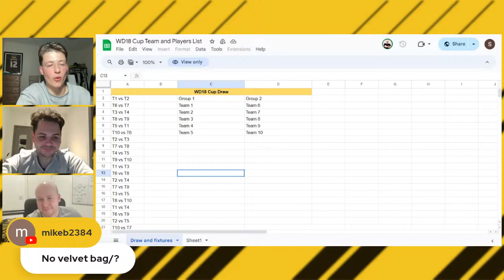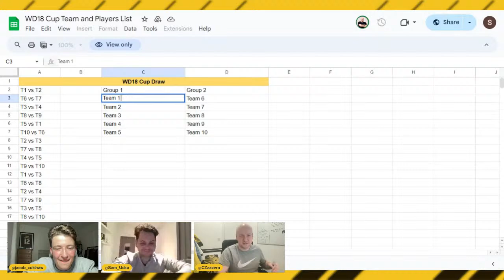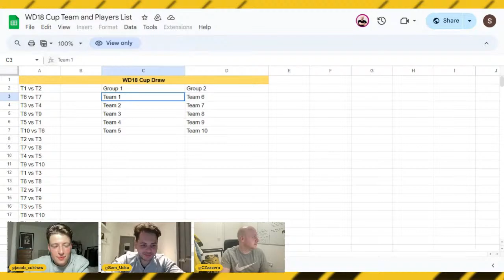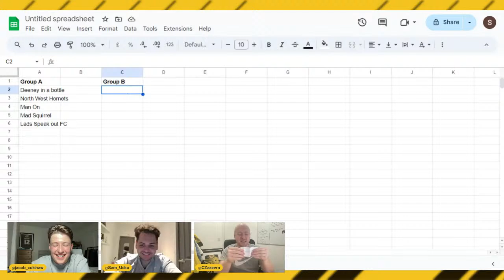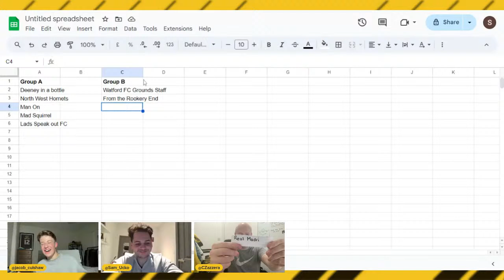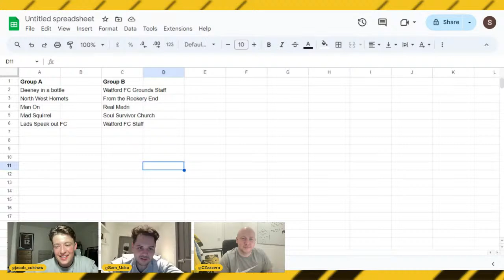Valérien Ismaël sacked rumours and Huddersfield horror show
Jacob, Sam and Charlie react to Watford's 2-1 home defeat to Huddersfield and discuss the latest Valérien Ismaël sacking rumours.